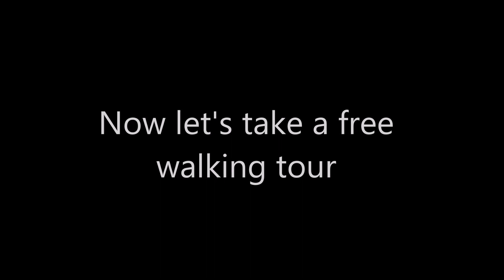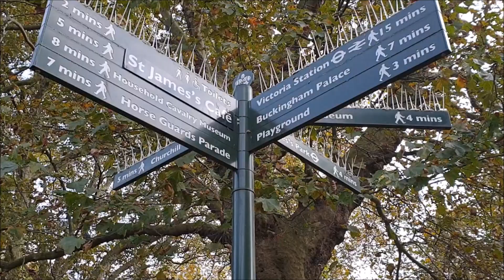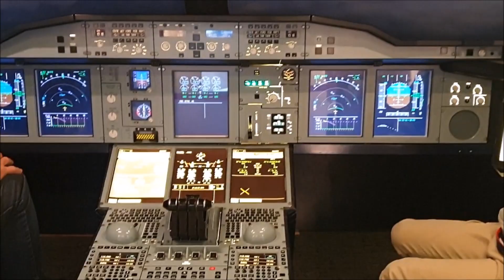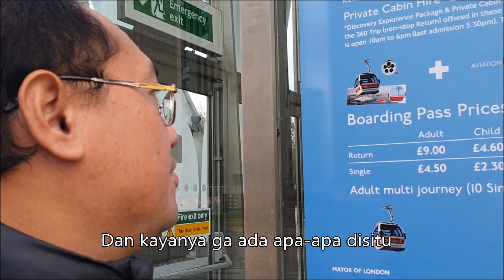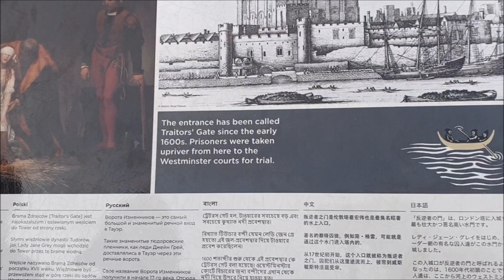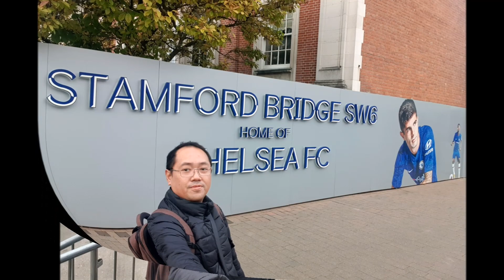Exploring London | UK Trip 21 - 31 Oct 2019 Part 4 Jalancermat.com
Liburan ke London Inggris dengan cara Backpacker, traveling jadi lebih hemat dan pengalamannya tidak terlupakan. Ini adalah perjalanan saya ke United Kingdom (U.K.) atau biasa disebut dengan negara Inggris. Dan ini adalah video Part 4 jelajah kota London.

Going to London, staying at YHA London Central

Exploring London part 1
- Covent Garden (Free walking tour starting point)
- Trafalgar Square
- Admiralty Arch
- St. James Palace & Park
- Buckingham Palace (including Horse Changing Guards & Marching Band)
- Parliament Square Garden
- Big Ben London
- Thames River
- Westminster Abbey
- London flyer
- The O2 & Emirates Greenwich Peninsula (Cable Car)
- London Bridge

Exploring London part 2
- Visiting Chelsea (Stamford Bridge) and Arsenal (Emirates) Stadium
(Mampir ke Stadion CHELSEA & ARSENAL | 2 KLUB SEPAKBOLA dari kota yang sama "LONDON", INGGRIS)
- Taking open top bus going around london by MegaSightSeeing Bus

Part 1 : Edinburgh (Scotland) | UK Trip 21 - 31 Oct 2019 Part 1 Jalancermat.com
Part 2 : Glasgow (Scotland) | UK Trip 21 - 31 Oct 2019 Part 2 Jalancermat.com
Part 3 : Exploring Liverpool & Manchester | UK Trip 21 - 31 Oct 2019 Part 3 Jalancermat.com
Part 5 : Exploring Windsor Castle, Stonehenge, and Roman Bath

Other video in U.K. / Video lain di U.K.:

1. : Anfield Stadium Tour & Museum | Liverpool F.C. | Sang Juara Liga Inggris Musim 2019 / 2020 (HD)
2. : Pengalaman nonton Liga Inggris Manchester City VS Aston Villa | Langsung dari ETIHAD STADIUM
3. : Mampir ke Stadion CHELSEA & ARSENAL | 2 KLUB SEPAKBOLA dari kota yang sama "LONDON", INGGRIS